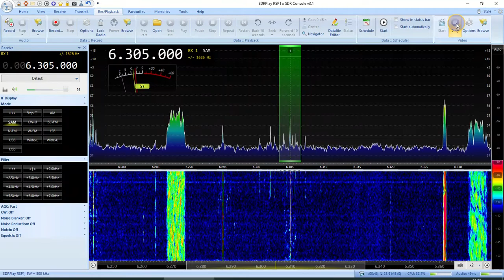Continental Radio 6305 AM 1927 UTC 5 Jun 2022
SDR Clone RSP1 (5 inputs)